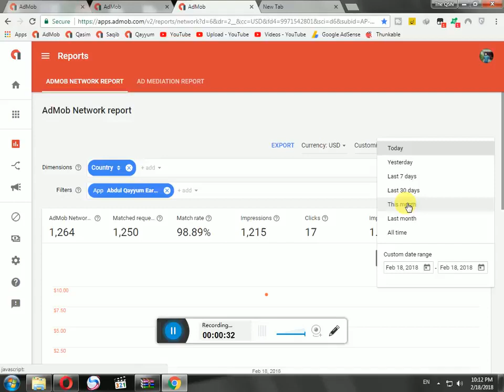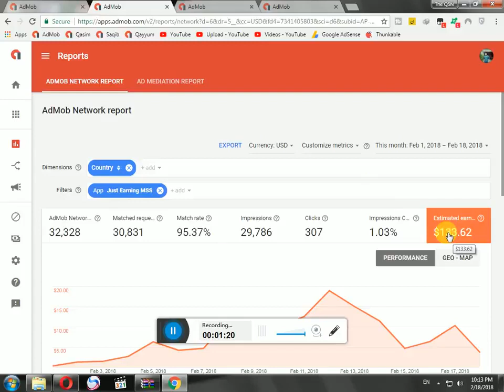My AdMob Earnings of 3 Apps In 18 Days Self Clicking Admob Earnings All About Online Earnings Yo